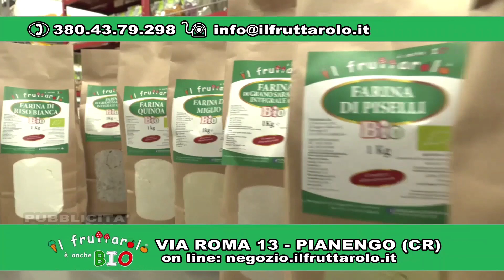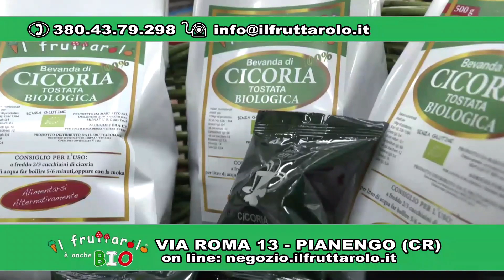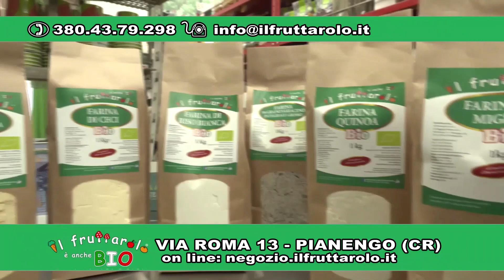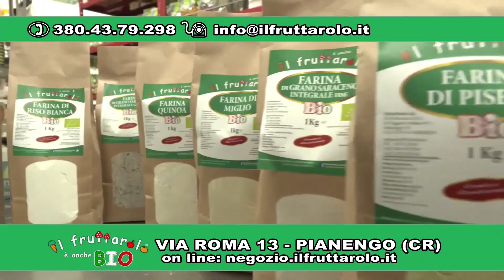Con il Dottor Piero Mozzi e la Dieta del Gruppo Sanguigno Appuntamento in diretta con...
I consigli del Dottor Piero Mozzi e la Dieta del Gruppo Sanguigno.

Milanouno vuole esserti sempre più vicino e per questo abbiamo tante nuove idee che partiranno a breve. Per poter realizzare tutto questo, non chiediamo di sottoscrivere nessun abbonamento, perchè vorremmo tenere tutti i contenuti liberi e disponibili gratuitamente.
Gli impegni però sono tanti, quindi vi chiediamo una mano per sostenere questo progetto: anche un piccolo contributo potrà fare la differenza!

🎥 In Tv si puo' seguire il Dottor Mozzi  su: TELENOVA Venerdi sera ore 23.00 e Sabato ore 13.00 Canale 14 in lombardia e 90 in Piemonte